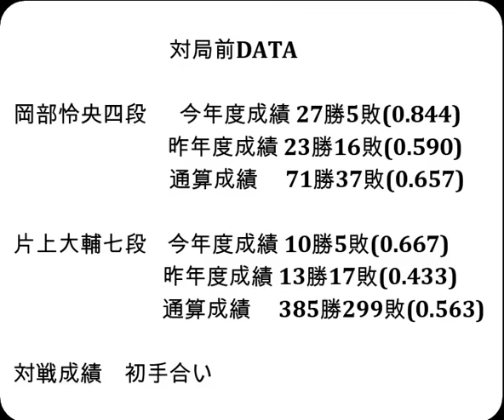将棋対局速報▲岡部怜央四段ー△片上大輔七段 ヒューリック杯第96期棋聖戦一次予選 準決勝[角換わり]「主催：産経新聞社、日本将棋連盟」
お知らせ
メンバーシップを始めました。

対局前DATA

岡部怜央四段  　今年度成績 27勝5敗(0.844)

片上大輔七段    今年度成績 10勝5敗(0.667)

2024年10月23日の将棋対局情報(詳細は次の動画で随時更新!)

ヒューリック杯第96期棋聖戦一次予選 準決勝
▲岡部怜央四段△片上大輔七段
103手をもちまして、岡部怜央四段の勝ちとなりました。

10/23の対局予定と結果
リコー杯第14期女流王座戦五番勝負 第１局
▲福間香奈女流王座△西山朋佳女流三冠
▲渡辺 明九段（２勝１敗）△稲葉 陽八段（０勝３敗）
第10期叡王戦段位別予選
▲神崎健二八段△畠山 鎮八段
黒沢怜生六段ー田中悠一六段
斎藤慎太郎八段ー神崎健二八段or畠山 鎮八段
▲藤井 猛九段△佐々木慎七段
▲久保利明九段△上野裕寿四段
第２回達人戦立川立飛杯予選
▲屋敷伸之九段△島 朗九段
島 朗九段or屋敷伸之九段ー木村一基九段or有森浩三八段

10月25-26日 佐々木勇気八段 第37期竜王戦七番勝負 第３局
11月15-16日 佐々木勇気八段 第37期竜王戦七番勝負 第４局
11月27-28日 佐々木勇気八段 第37期竜王戦七番勝負 第５局
12月11-12日 佐々木勇気八段 第37期竜王戦七番勝負 第６局
12月18-19日 佐々木勇気八段 第37期竜王戦七番勝負 第７局